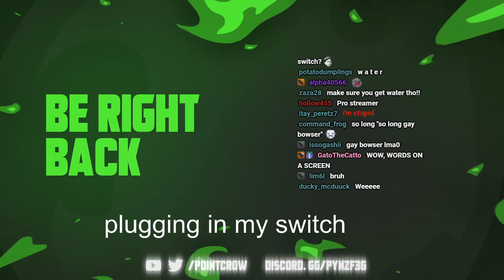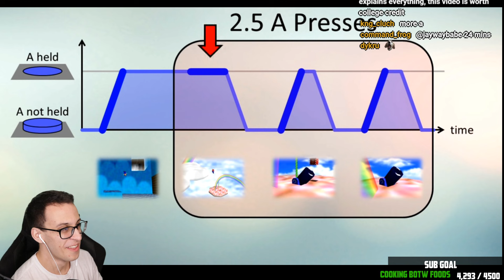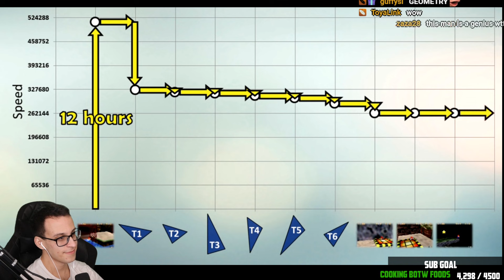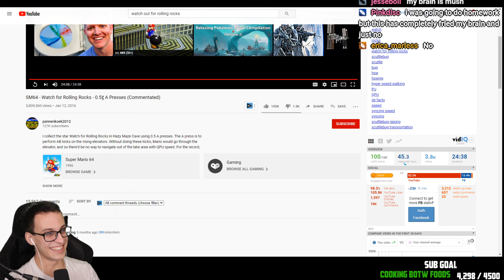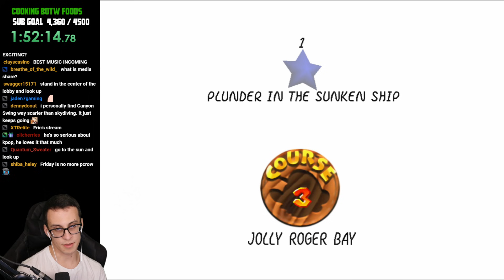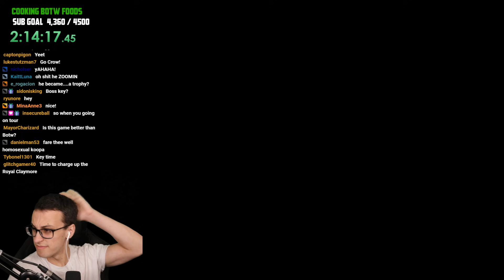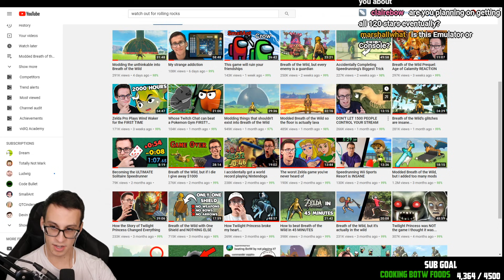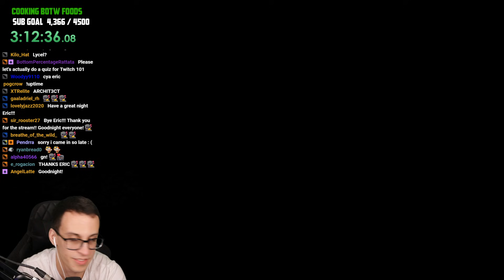Playing Super Mario 64 for the first time!